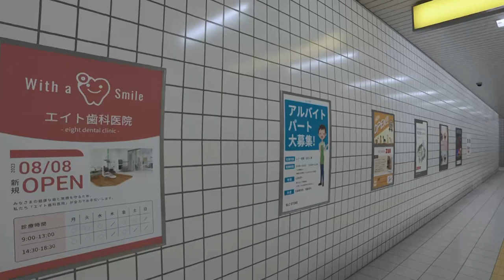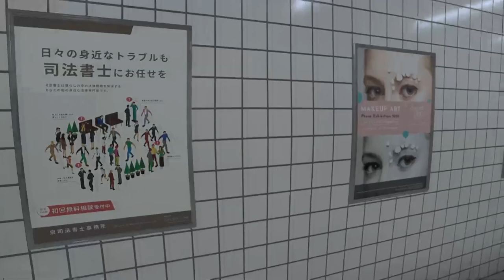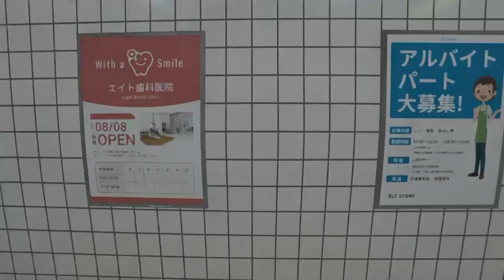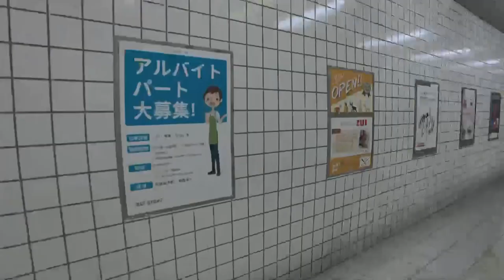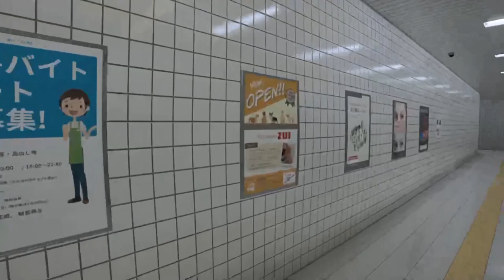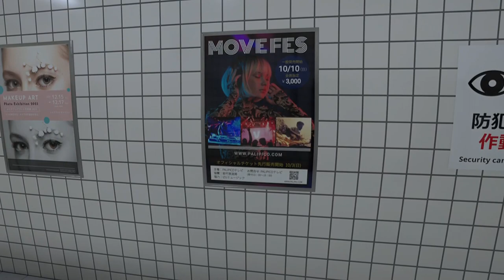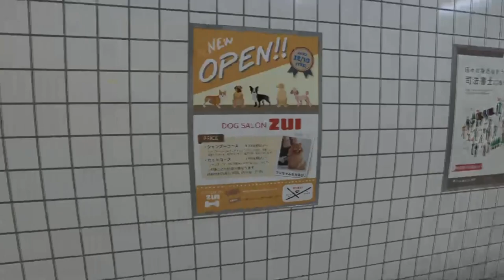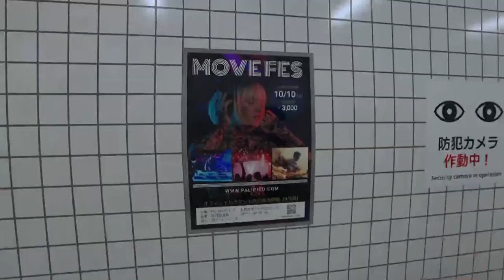The Exit 8: Part 5 (Finale)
The Exit 8 is a short walking simulator inspired by Japanese underground passageways. The idea is to find anomalies within the corridor and turn back if you see them. If there are none then you move forward.

0:00 opening
0:12 Game play!